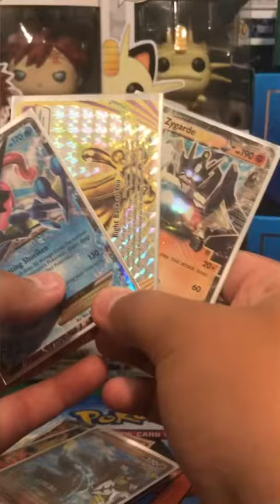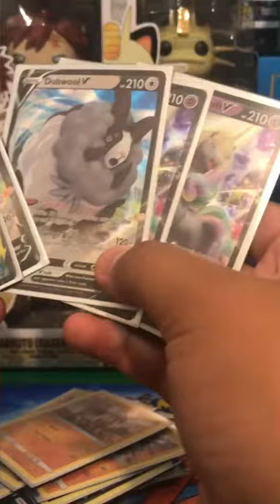All of my black star promo cards! (So Far )